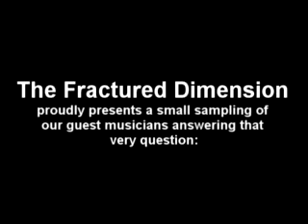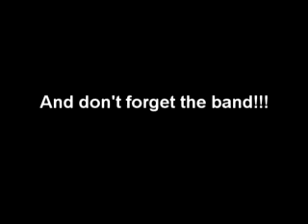The Fractured Dimension Guest Musician Sampler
A photo and audio montage of some of the incredible guest musicians.